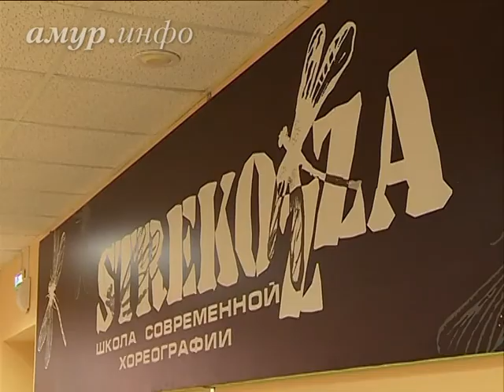Хореограф из Санкт-Петербурга ставит номера благовещенской танцевальной школе ...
Этот тандем работает, что называется, душа в душу, несмотря на сложную хореографию и необычную лексику танца Ссылка на сайт / Видео предоставлено ТК "Альфа канал"